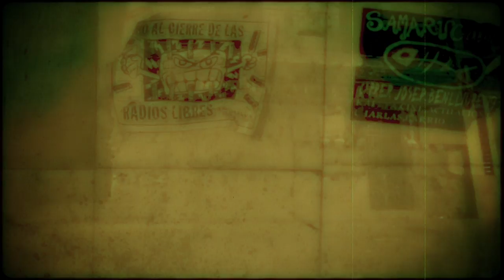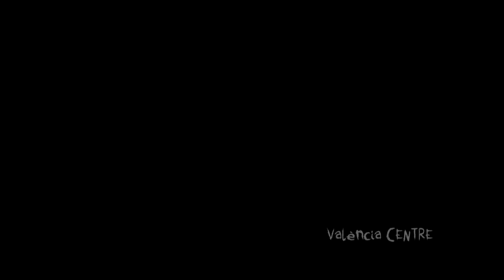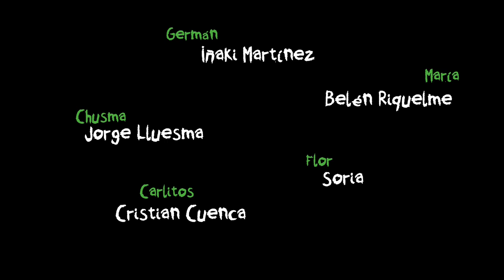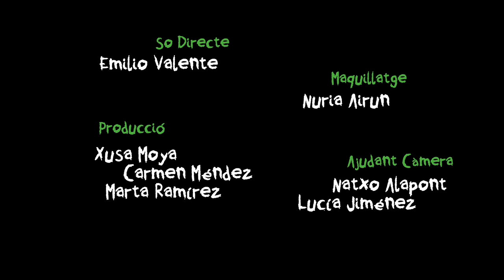Cabanyal Z - 1/10 "El dia 0"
Episodio Piloto de Cabanyal Z.
Valencia se desmorona ante un Apocalipsis Zombie, pero un barrio sobrevive a la total destrucción. Sólo en el Cabanyal te podrás salvar...